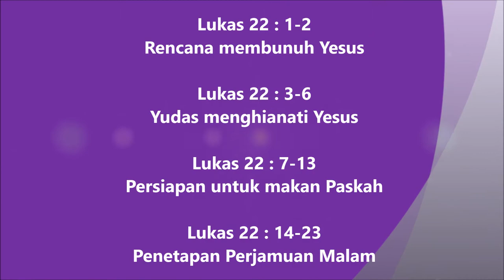54. Lukas 22:1-23 Injil Lukas Hakka Pontianak "坤甸客家《路加福音》有声圣经”